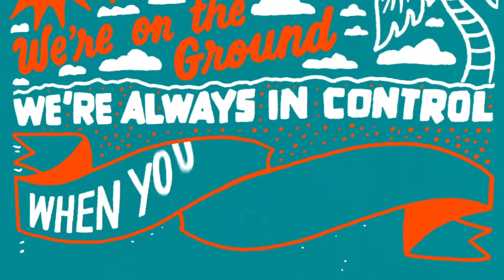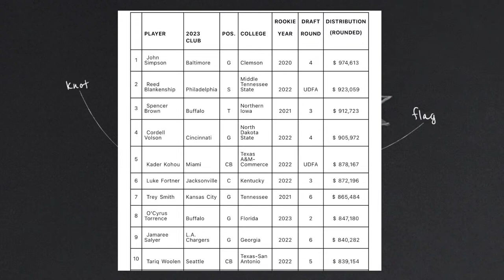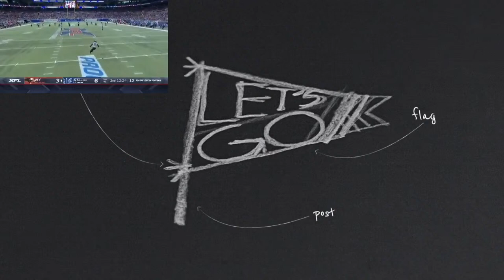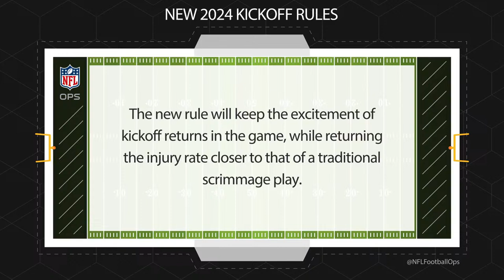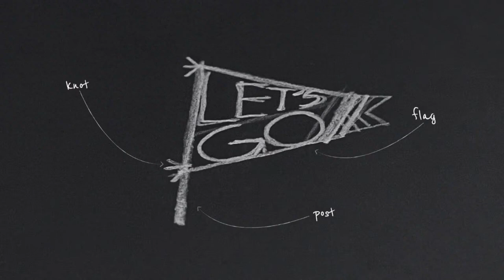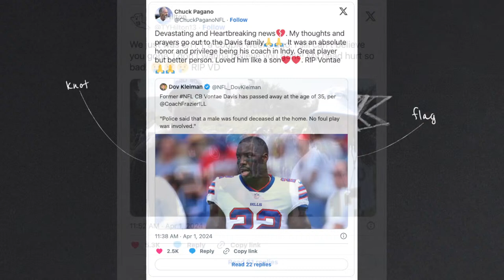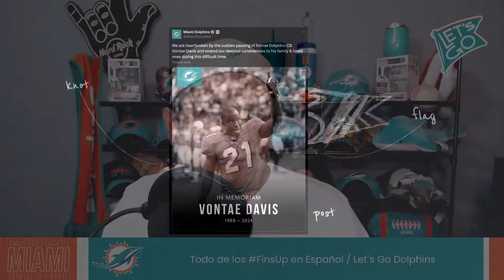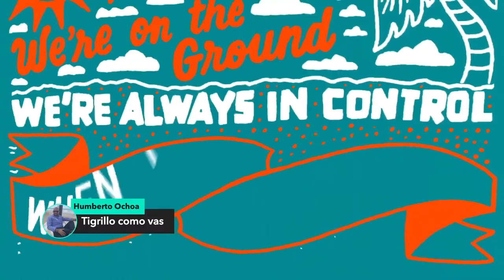Vuelve Kendall Lamm por 1 año más. Además mucho Chisme Cetáceo y más | Ep. 527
Ayúdanos a mejorar el canal:
Llévate tu playera oficial de ShuloTime Edición Noviembre 2023.

Análisis, noticias, estadísticas.
Todo sobre los Miami Dolphins en español!